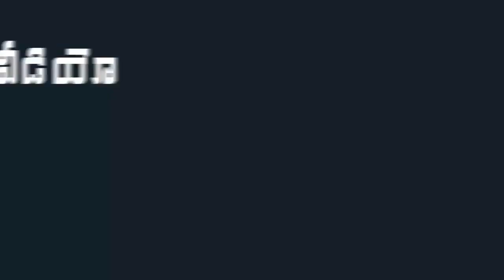Do You Remmeber This Old Women | YSRCP MLA Roja Husband Selvamani Birthday Celebration |Indiontvnews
Do You Remmeber This Old Women. YSRCP MLA Roja Husband Selvamani Birthday Celebration.